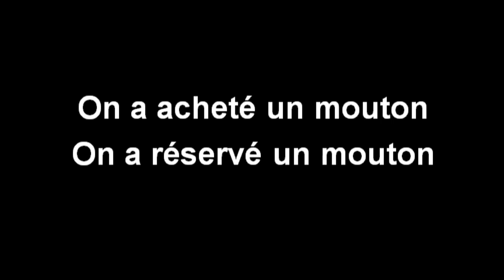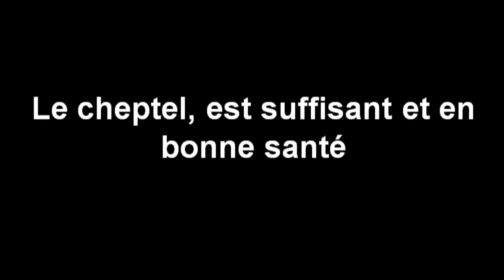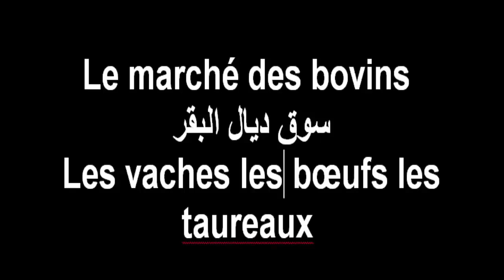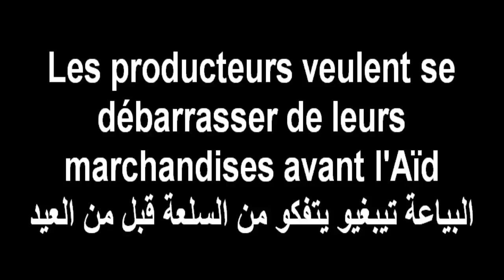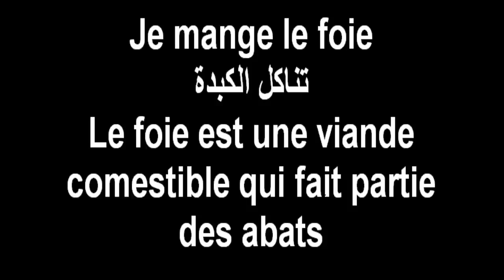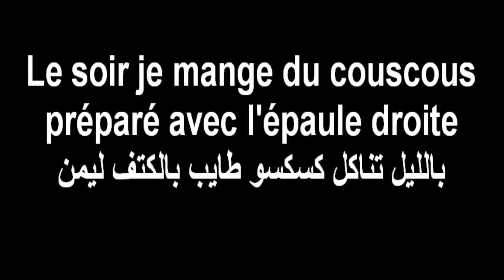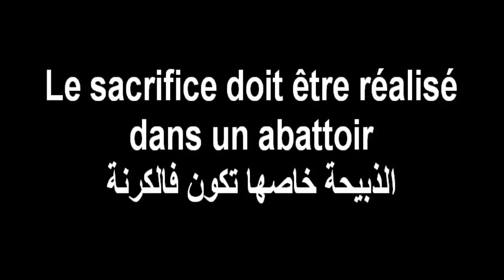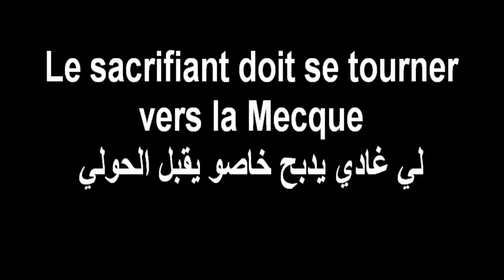تعلم الفرنسية ديال العيد الكبير - Parler Français facilement - Aïd Al adha - خروف العيد